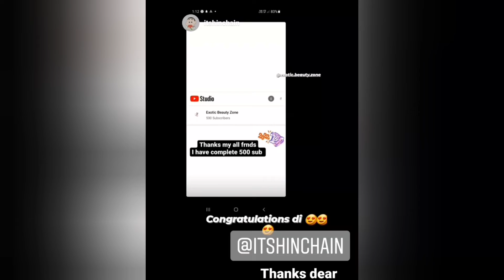Thanku 500 Subscribers ll Thank You my All subscriber And Views for Support ll Exotic Beauty Zone